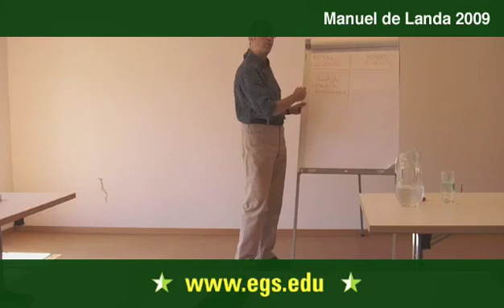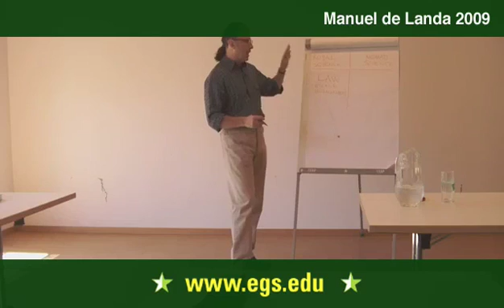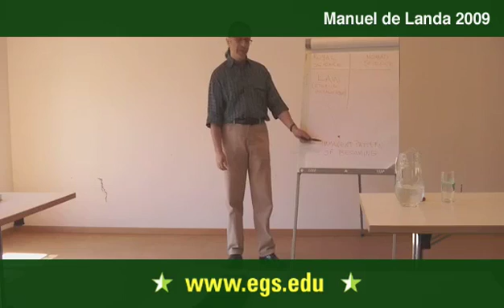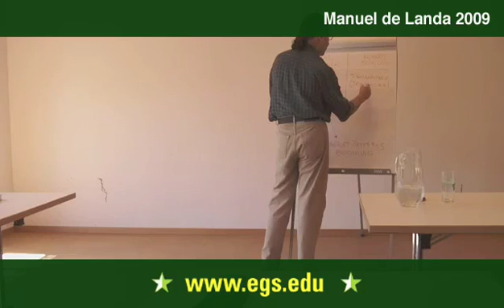Manuel De Landa. Axiomatic Failure in the Thought of Gilles Deleuze 2009 11/17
Manuel De Landa discussing the philosophy of science and its failure to stand as a single monolithic entity and lecturing about Gilles Deleuzes concepts of synthesis, nomadology and distributed variation as a way to undermine axiomatic thought in contemporary society.  De Landa discussed the increasing divergence between royal scientific fields versus nomadic scientific explorations, including the fields of linguistics, phenomenology, and sociology during a seminar called Gilles Deleuze and Science Public open lecture for the students and faculty of the European Graduate School EGS Media and Communication Studies department program Saas-Fee Switzerland.

De Landas close reading of Deleuze and Guattari, and more importantly his continuation or extension of their ideas, sees the creative potential of philosophy in a new materialism. In his writing he seeks to expand on the notion of a total unity, through assemblage, of multiple singularities.  His work focuses on the idea that our rational view of the world in stable, solid structures is at best limited; instead he seeks clarification through the concept of liquidity, in which the liquid structures, constantly on the verge of chaos, have the greatest potential for creation.  De Landa rejects viewing the world through a solely anthropocentric perspective and instead gains insight through an insistence on viewing nature from a non-anthropocentrically hierarchised environment. In this liquidity, De Landa see the power to self-organize and further, the ability to form an ethics of sorts, one untouched by human static control, and which allows an existence at the edge of creative, flowing chaos.